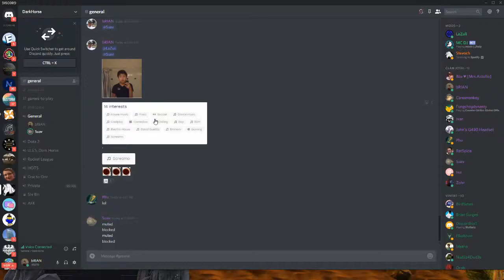andrews a superhero